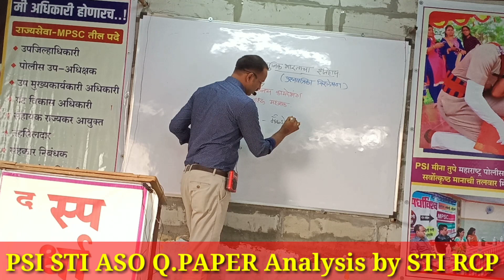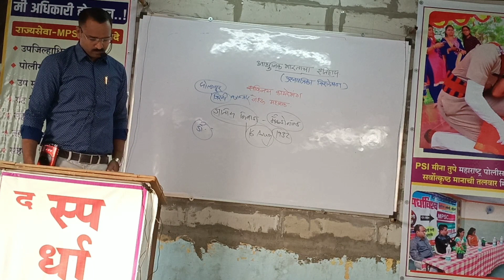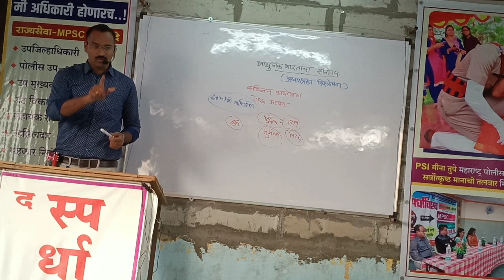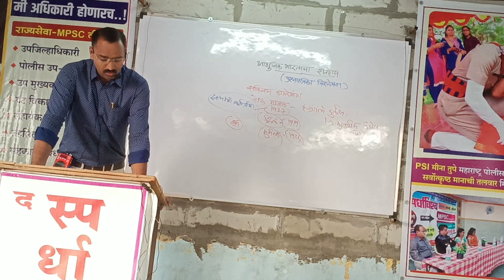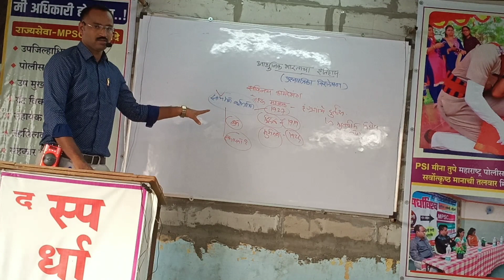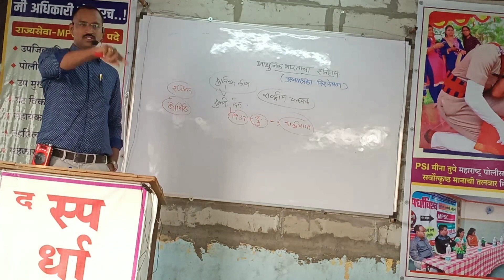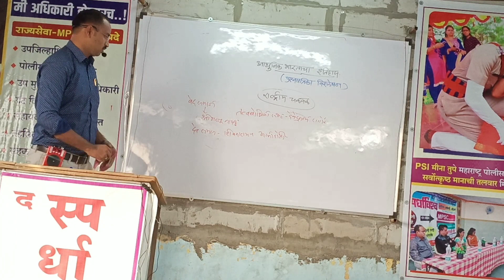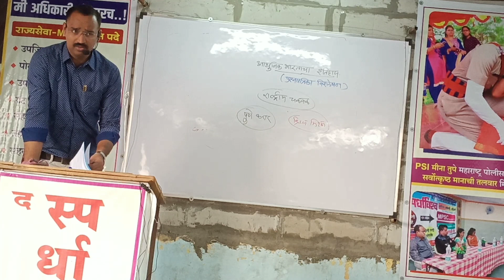सविनय कायदेभंग|गोलमेज परिषदा|जातीय निवाडा|सायमन कमिशन|नेहरू अहवाल|दांडी यात्रा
मी रोहिदास चोंधे-पाटील(राज्यकर निरीक्षक) होतकरू मित्रांसाठी ROHIDAS CHONDHE-PATIL, GST Dept. या Youtube channel च्या माध्यमातून सतत नवीन अभ्यासविषय लेक्चर्स आपल्यासाठी घेतो आहे. मुख्यतः राज्यसेवा, MPSC,PSI,STI,ASO,TAX ASST,CLERK,EXCISE,तलाठी-MIDC- ग्रामसेवक,महापोर्टल,Motivational इ. Topics वर मी काम करत आहे.

💎 आपल्याला संपर्क करण्यासाठी -
 द स्पर्धाविश्व करिअर अकॕडमी, TV सेंटर पोलीस चौकीसमोर ,वरद नेत्रालयाच्या वर,हडको, औरंगाबाद
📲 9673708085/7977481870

📚MPSC-PSI/STI/ASO-सरळसेवा-पोलीस-ग्रामसेवक-तलाठी)
Tags for mpsc

Combinequestionpaperanalysis, Combinequestionpaper2019, Combinequestionpaper2018, mpscpreperation2020, mpscpre2020strategy, mpscprelimspreparation, mpscprelimssyllabus, mpscpreparationbooks, राज्यसेवापूर्वपरीक्षा2020, राज्यसेवाम्हणजे काय?